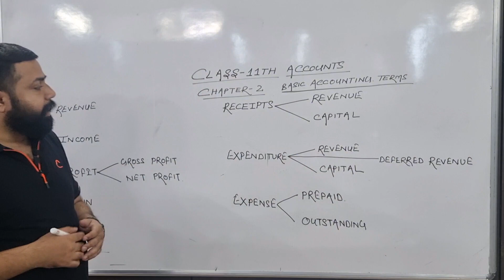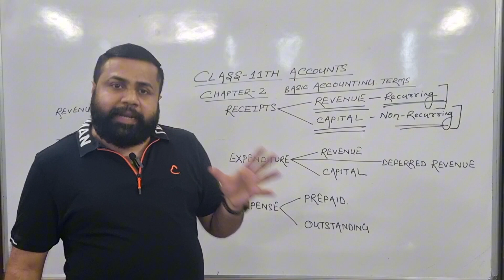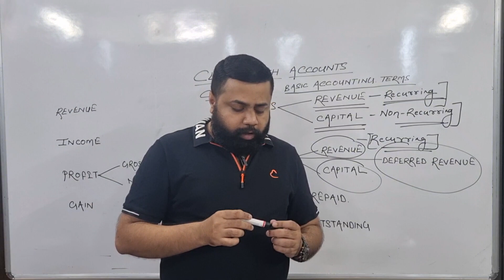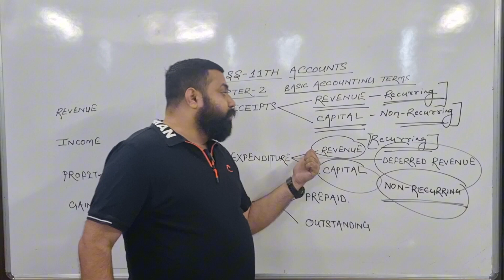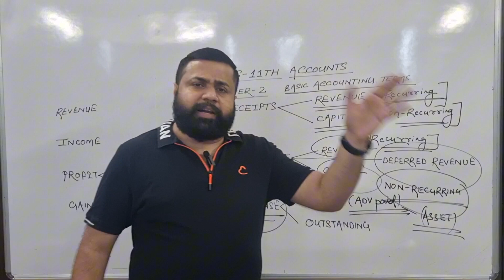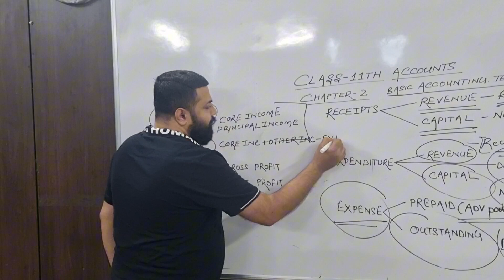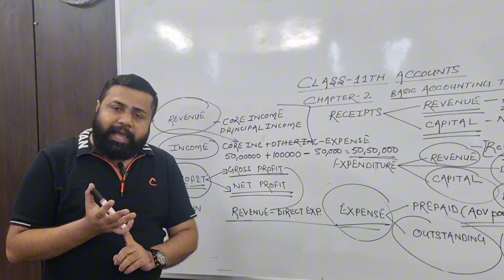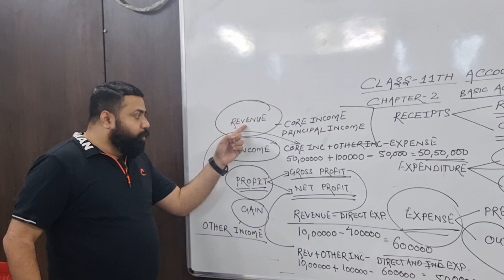Class 11th Accounts Chapter 2 Basic Accounting Terms Part 3.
In this video the basic accounting terms are explained in a very easy way.